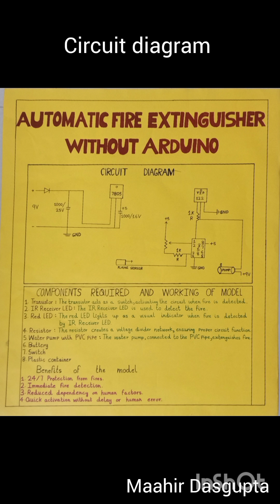Automatic fire extinguisher without Arduino project for school#schoolproject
Automatic fire extinguisher without aurdino
Automatic Fire Extinguisher Without Arduino ||Inspire Award Project
flame​ detection alarm
flame sensor module
flame sensor
automatic fire extinguisher, automatic_fire_extinguisher
automatic fire extinguisher robot